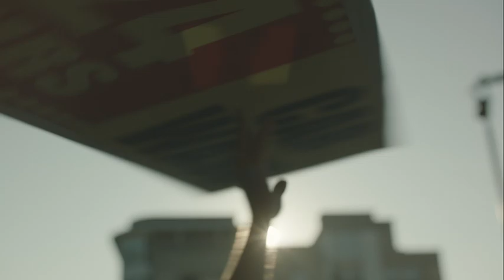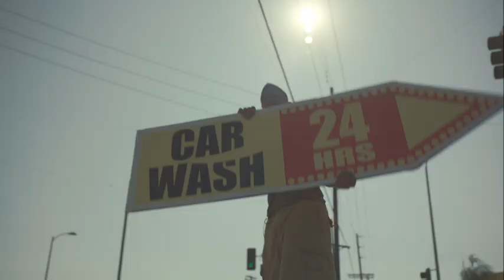Philips Male Grooming - Sign Spinner online film